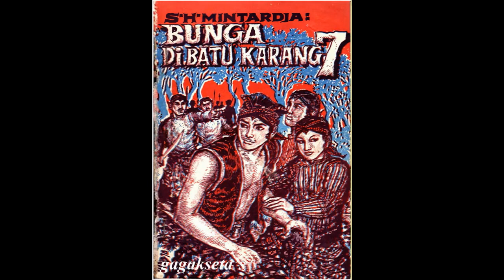Seri Cerita Silat Bunga di Batu Karang Jilid 7